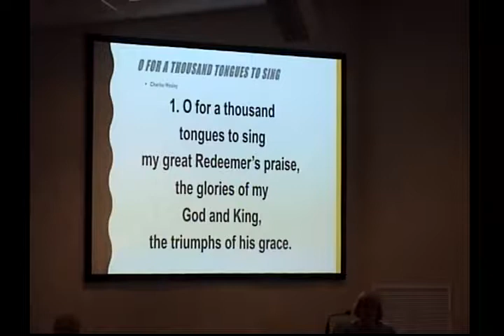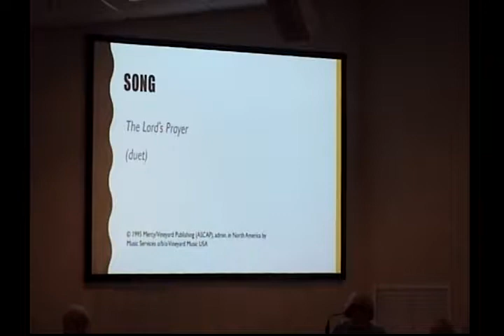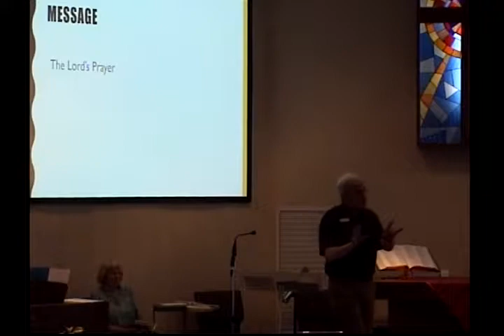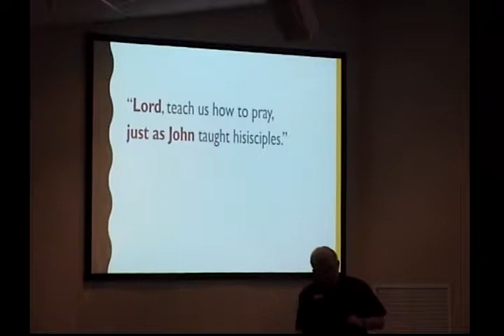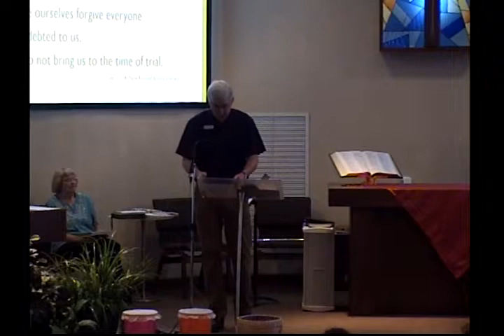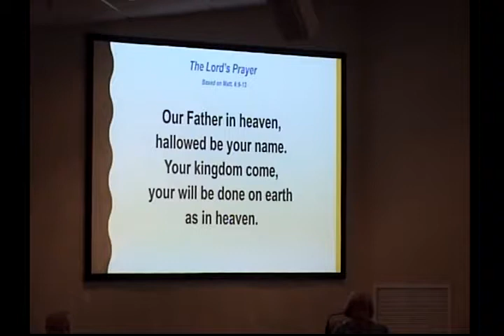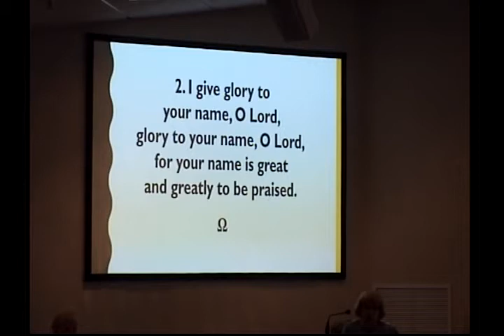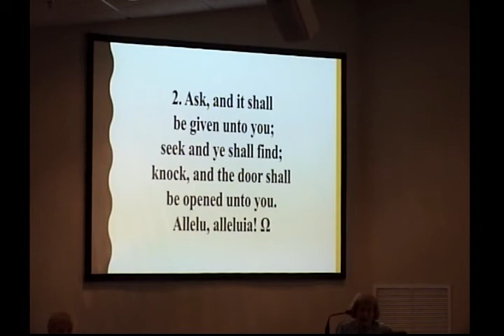July 28, 2019 - Milton UMC worship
"The Lord's Prayer" Message by Pastor Steve Scott, based on Luke 11:1-13. Message begins at 19:15 elapsed time.